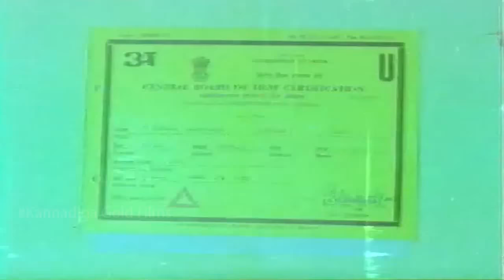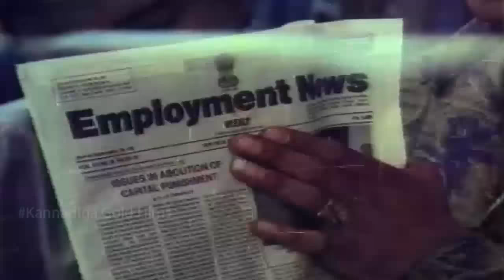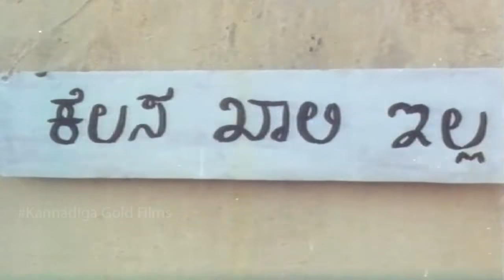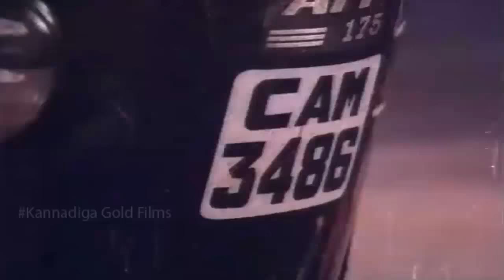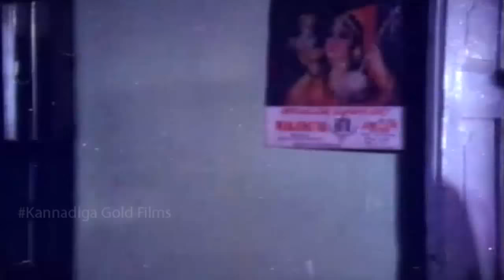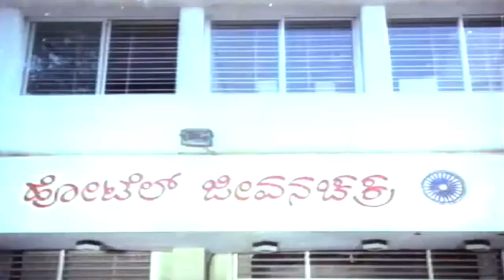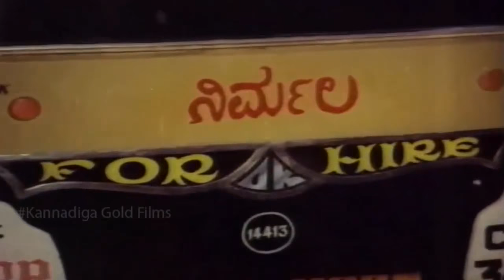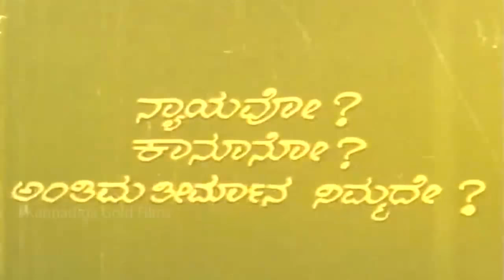Jeevana Sangharsha | Kannada Full HD Movie | Sridhar, Madhuri | KS Ashwath | Kannadiga Gold Films